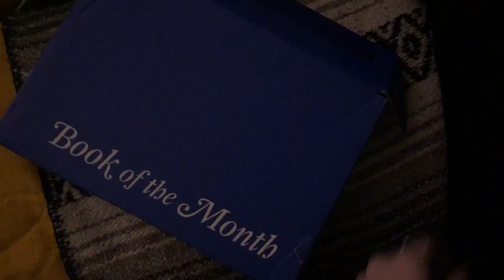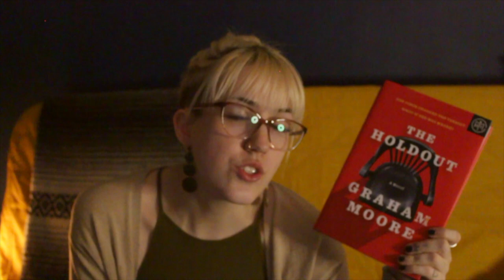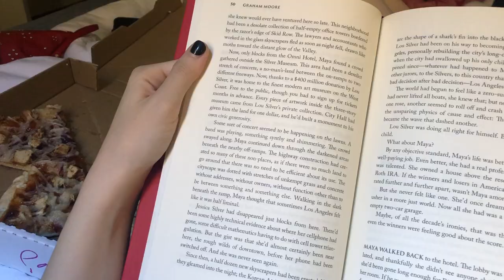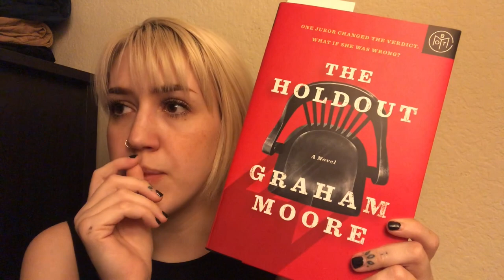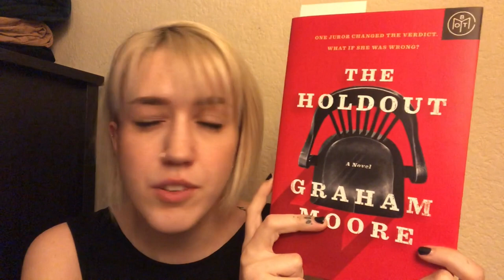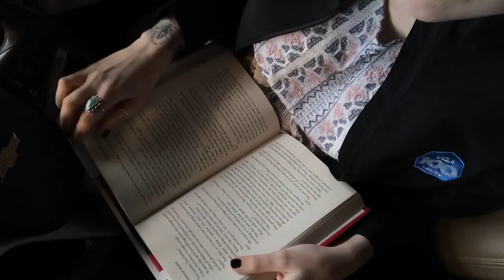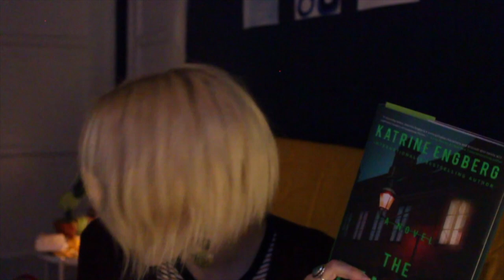botm reading vlog | the holdout by graham moore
sorry some of this is blurry

thoughts on this? am I completely wrong?